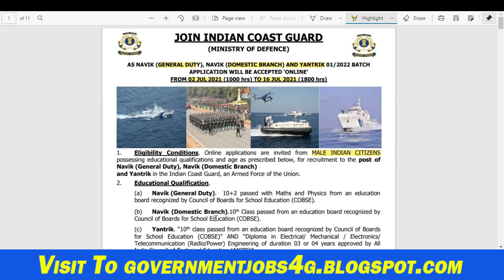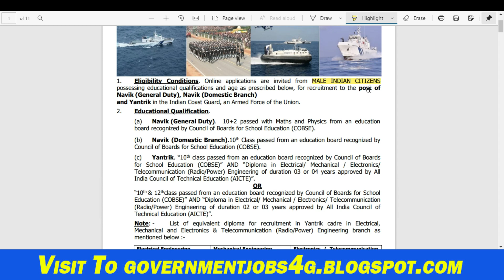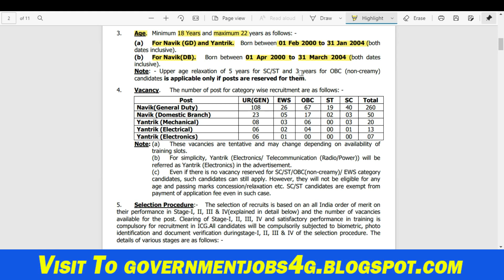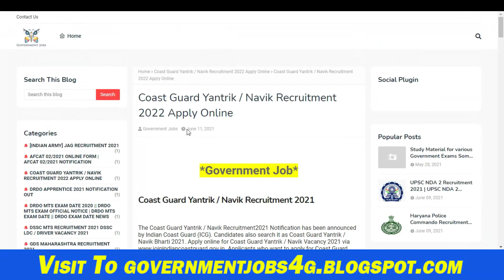Coast Guard New Vacancy 2021 | Coastguard Navik DB GD Yantrik Recruitment 1/2022 Apply Online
Check Coast Guard Navik GD / Navik DB / Yantrik 01/2022 Recruitment Notification Details Before Apply

Indian Coast Guard has Inviting Online Application Form for the Recruitment of Navik GD, Yantrik & Navik DB Post under Advt Coast Guard 01/2022. Those Candidates are interested in the Following Process of Coast Guard Navik / Yantrik Recruitment 2021 & complete the Required Eligibility Criteria Can read the Full Notification and Apply Online.

Coast Guard Navik GD, Navik DB & Yantrik 01/2022 Recruitment Notification ¦¦ ICG Navik/Yantrik Form

Indian Coast Guard Navik DB GD Yantrik Official Notification 2021 | Coastguard Recruitment | Coastguard New Bharti 2021

Coast Guard Navik DB, GD, Yantrik New Vacancy 2021 Notification Out

Coast Guard Yantrik / Navik Recruitment 2022 | Indian Coast Guard Navik GD Notification 2021 01/2022

Coast Guard New Vacancy 2021, Coastguard Navik DB GD Yantrik, Recruitment 1/2022 Apply Online, Coast Guard Navik GD, Navik DB & Yantrik 01/2022 Recruitment Notification, Yantrik New Vacancy 2021 Notification Out, Coastguard Recruitment, ICG Navik/Yantrik Form
, Indian Coast Guard Navik DB GD Yantrik Official Notification 2021,
 DB, GD, Government Jobs,